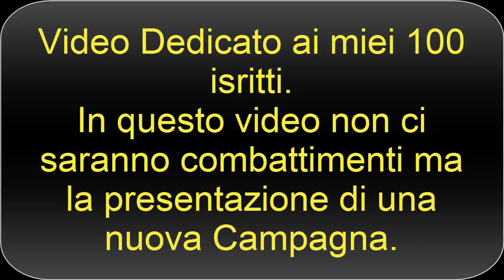100 iscritti e annuncio Campagna Rome 2